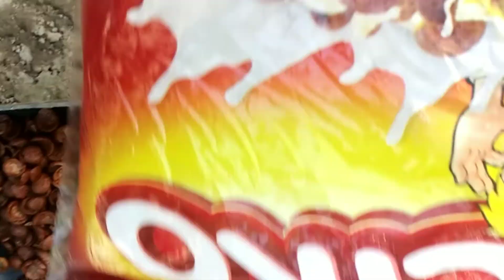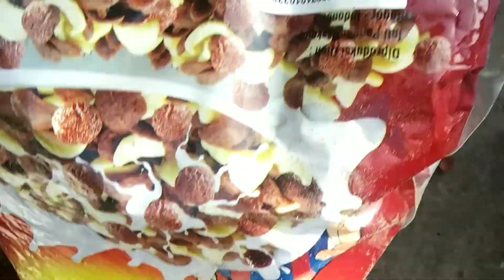AYO BETERNAK AYAM KAMPUNG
Ayo beternak ayam kampung di rumah